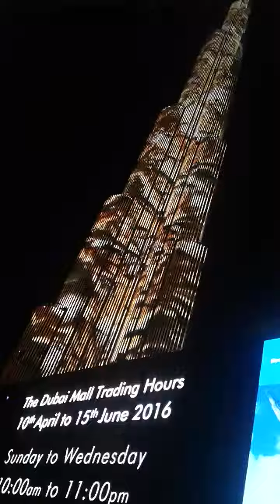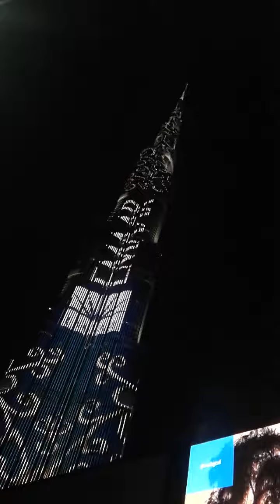Burj khalifa 2016 video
Burj Dubai